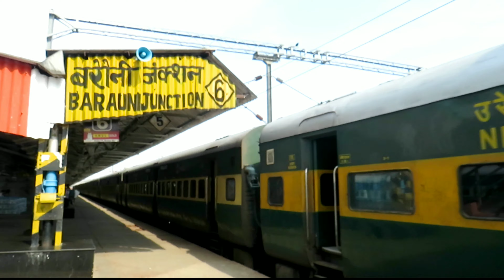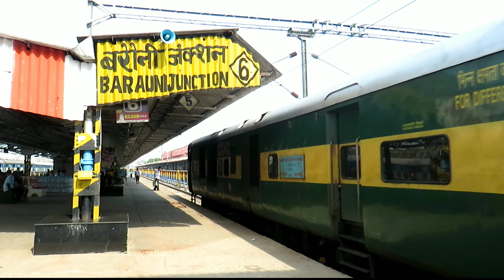Saharsa Garib Rath Express Departing from Barauni Junction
India's First Garib Rath Express also Known As Saharsa Garib Rath Express Departing from Barauni Junction  Behind GHAZIABAD WAP5 !!

The 12203 / 04 Saharsa Amritsar Garib Rath Express is a Superfast express train of the Garib Rath category belonging to Indian Railways - Northern Railway zone that runs between Saharsa Junction and Amritsar Junction in India.
It operates as train number 12203 from Saharsa Junction to Amritsar Junction and as train number 12204 in the reverse direction serving the states of Bihar, Uttar Pradesh, Delhi, Haryana & Punjab.

This train was the 1st of the Garib Rath Express series to be introduced by the then Railway Minister of India Mr. Laloo Prasad Yadav.